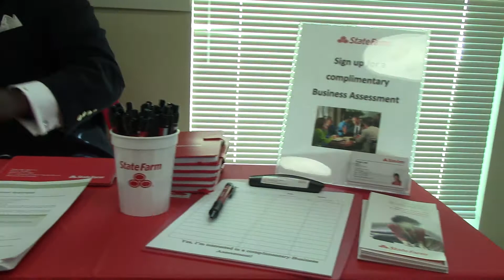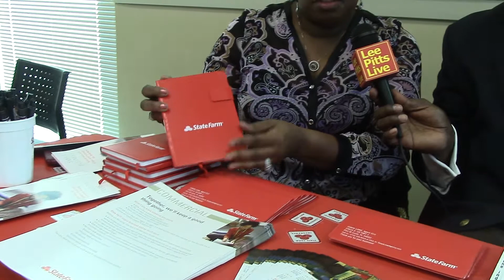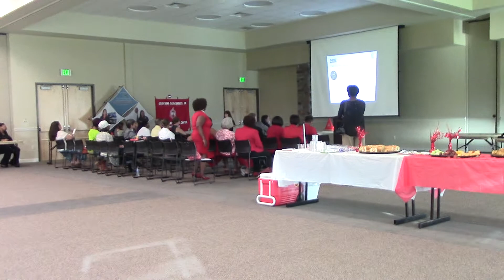Tonya Lowe, agent, State Farm on Lee Pitts Live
Interview from the Minority Business Fair in Collier County. Event put on by Delta Sigma Theta Sorority of Collier